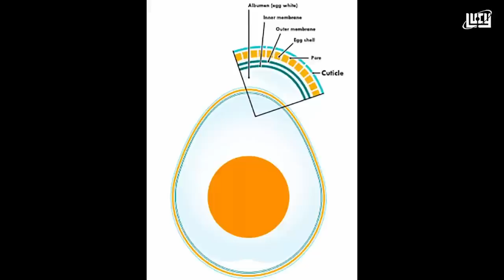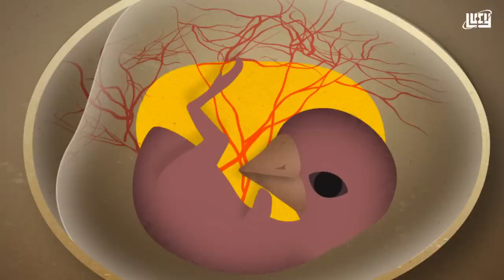ഫ്രിഡ്ജിൽ വച്ച മുട്ട പണി പാളുമോ ? | Truth About Refrigerated Eggs | Lucy | Chandrasekhar R